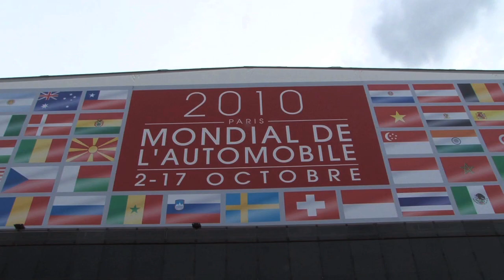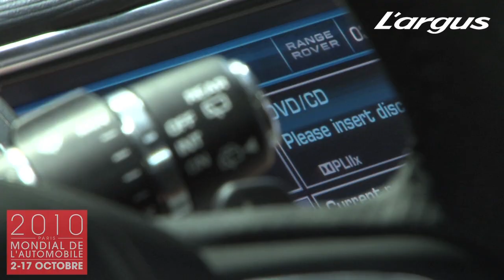Range Rover Evoque